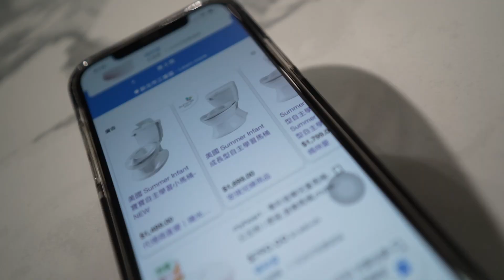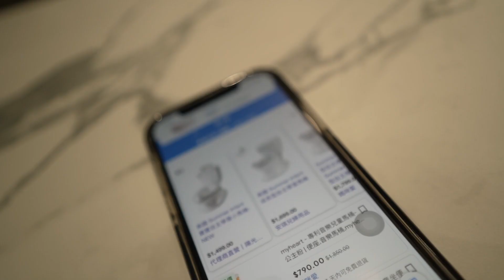超可愛 ！1:1仿真馬桶 育兒好物 ...Bubu 反應 竟然 是！？ @daddy.iam.9999 ｜默森爸媽日記｜默森夫妻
沒錯！也該是時候了！！
臭小子要開始學如何自己便便了！！
各位～未看先讚鼓掌起來～～～（歡呼）
今天我們要跟大家開箱的～
就是ＢＵＢＵ一歲生日時～
我是老爸一家送給ＢＵＢＵ的生日禮物！
超可愛1:1仿真馬桶～～～！！
想不到看到馬桶的ＢＵＢＵ～
反應竟然超可愛～趕快跟我們去看看吧！